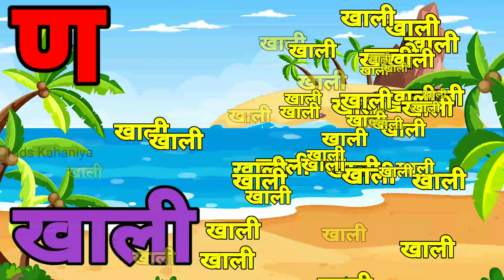kids video ! kids rhymes ! nursery rhymes ! hindi varnmala rhymes !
ka se kabutar ! hindi varnmala rhymes ! kids educational rhymes! kids toys ! kids cartoon !

Hindi Varnmala
हिंदी वर्णमालागीत
हिंदी स्वरब्यंजन
हिंदी बालगीत
बालगीत
ChunChun TV
hindi varnmala geet
hindi varnmala